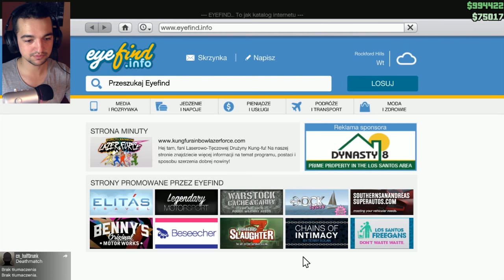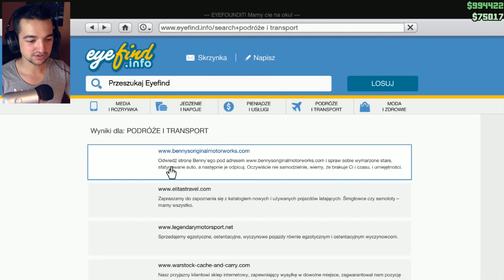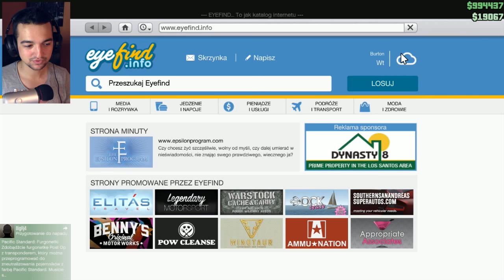Wozy HALLOWEEN! | GTA Online